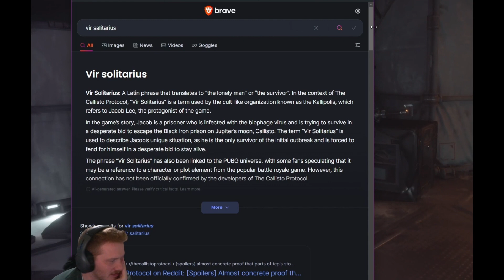The Callisto Protocol | Ep. 9: Vir Solitarius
I make videos to the audience of my friends and family that I simply just don't see enough of. These videos are a way for us to connect while being far apart from each other. If by chance you are stumbling acrost these videos as neither close friend or family, then by all means I hope you still enjoy the video.